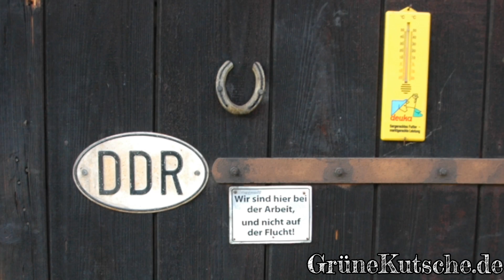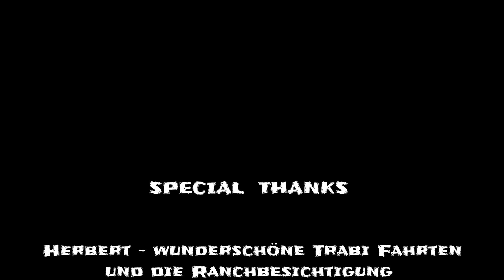GrüneKutsche EXTREM Trabi fahren & Herberts Ranch FULL HD